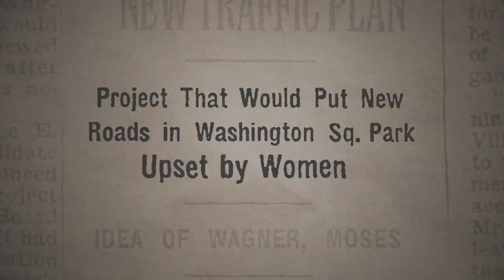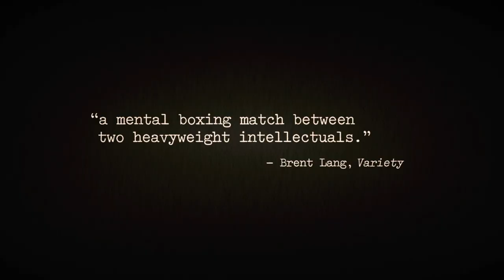Citizen Jane: Battle for the City Official Trailer 1 (2017) - Documentary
Directed by: Matt Tyrnauer

Writer and urban activist Jane Jacobs fights to save historic New York City during the ruthless redevelopment era of urban planner Robert Moses in the 1960s.